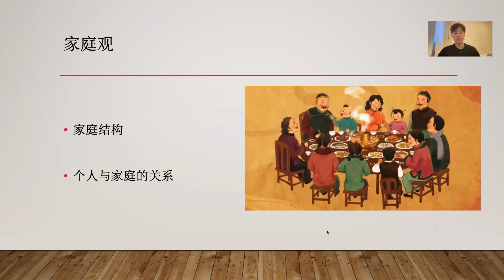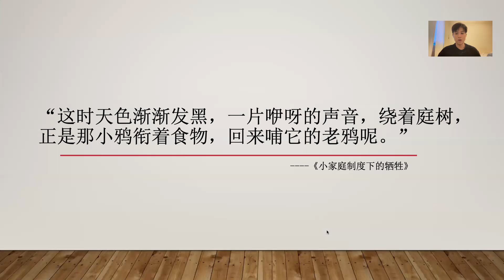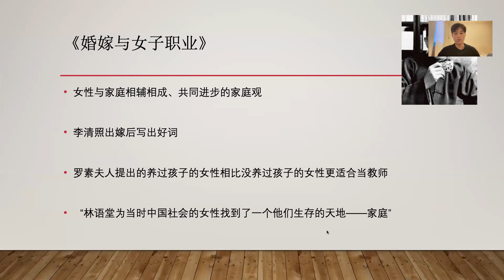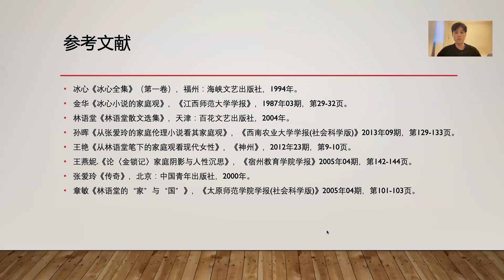CHIN481 004 Yongxing Liu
Final paper presentation